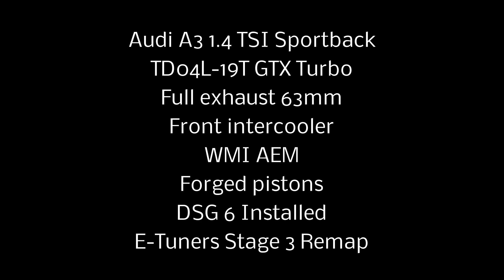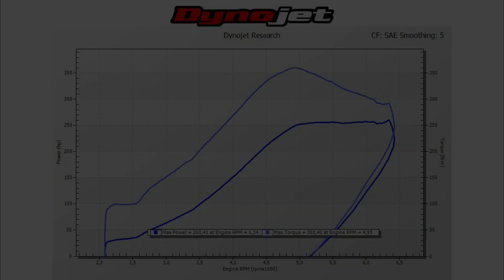1.4 tsi stage 3 300+ on dyno E-Tuners